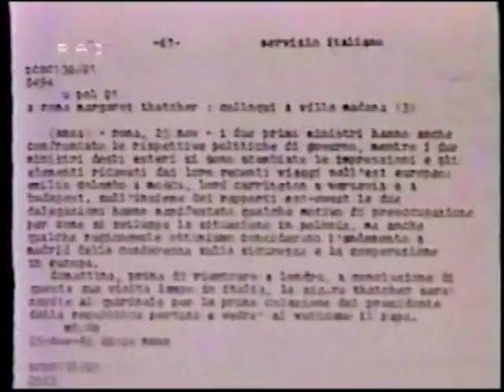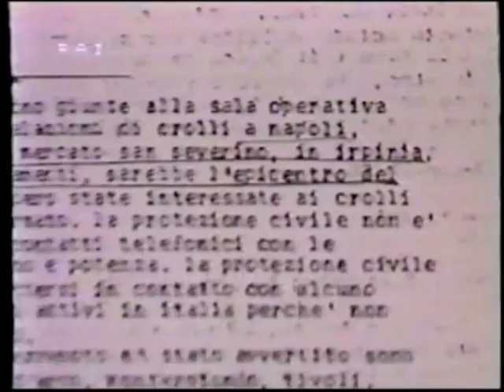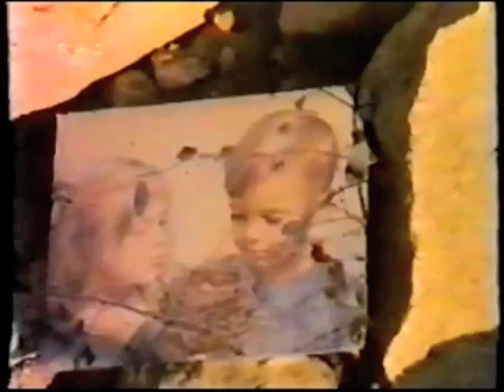Terremoto 1980 parte 1